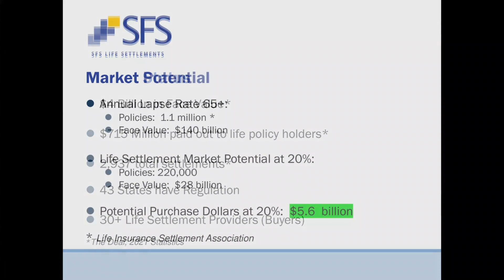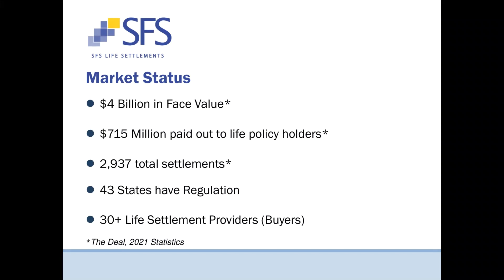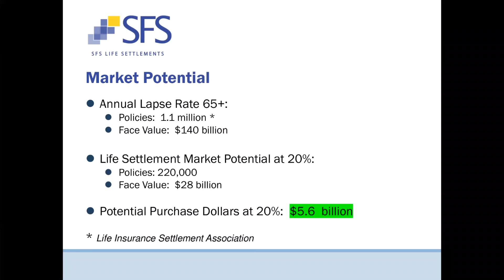Webinar Snippet: Opportunity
1.1M life insurance polices lapsed for the 65+ community during 2021! Even if only 20% qualified for life settlements that would be 220,000 seniors we could help, but less than 3,000 life settlements occurred in 2021. This leaves a large market for you to reach out to and easily expand your business! Watch this webinar to learn more about tapping into this market ➡️
Interested in learning how we can provide you with marketing materials?